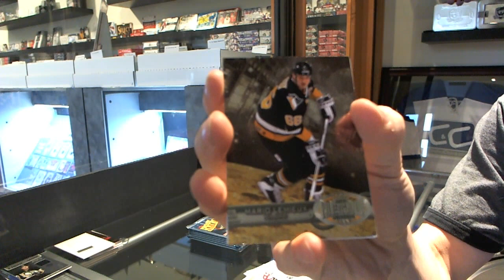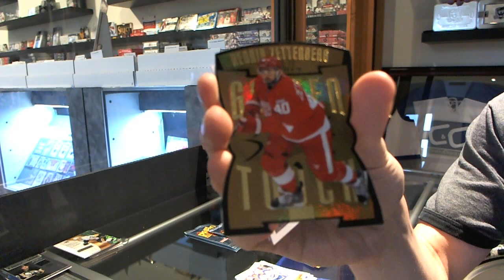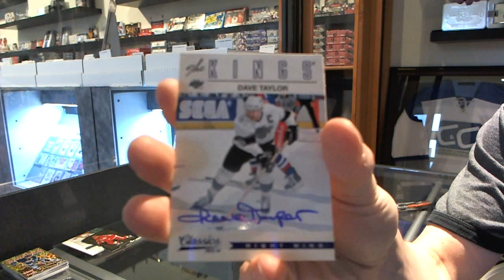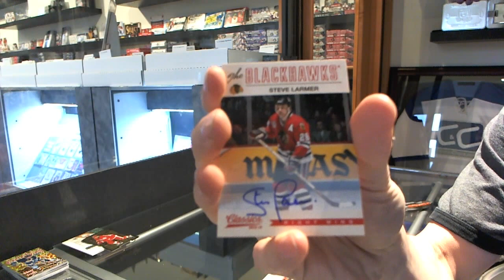12-13 UD Retro & 12-13 Panini Classics Hockey - C&C GB #3265